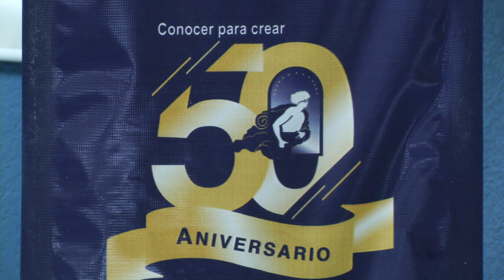La Facultad de Filosofía de La Universidad Michoacana conmemoró su 50 aniversario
En un emotivo evento, la Facultad de Filosofía de La Universidad Michoacana conmemoró su 50 aniversario, ahí Gabriela Molina Secretaria de Educación en el Estado de Michoacán, señaló de la necesidad de adaptar los programas educativos a las necesidades de una población estudiantil con diferentes entornos digitales.